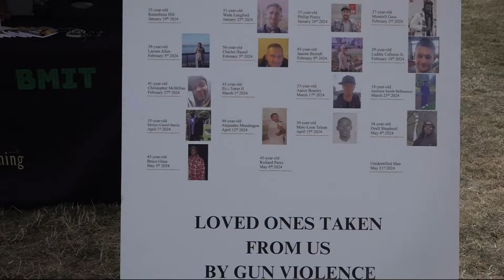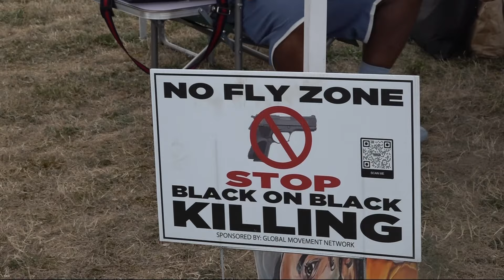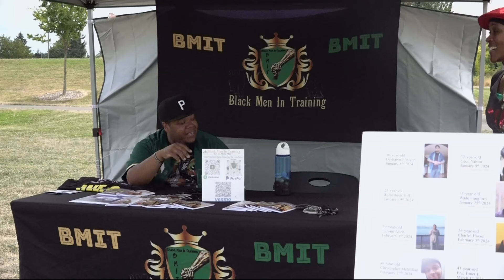Grassroots Portland nonprofits on front lines to help high-risk youth impacted by gun violence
Smaller-scale organizations are met with the challenge of receiving no money and no attention from the city.